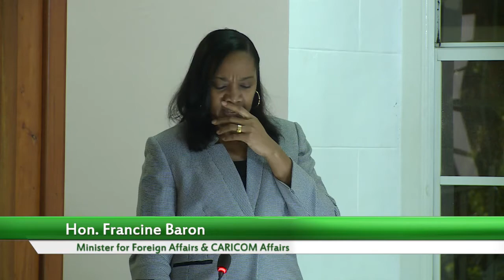2017/2018 Budget Debate: Francine Baron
Presenting a recording of the contribution to the debate on the 2017/2018 National Budget by Senator the Honourable Francine Baron, Minister for Foreign Affairs and CARICOM Affairs in the Government of the Commonwealth of Dominica. This delivery was made on Monday, July 31, 2017.